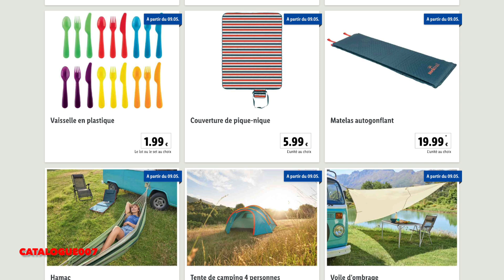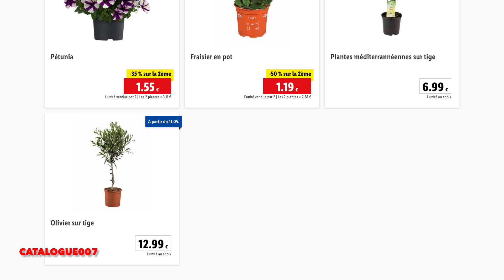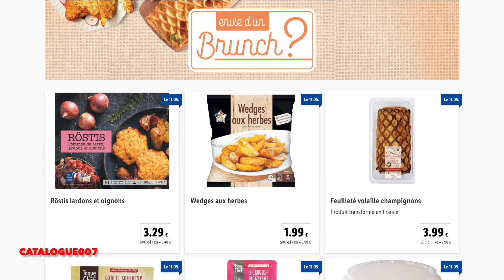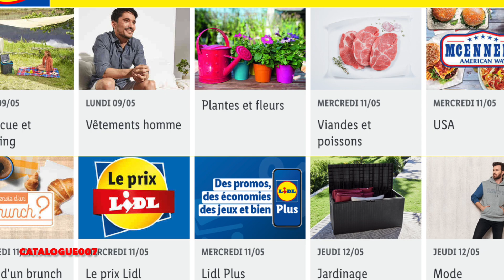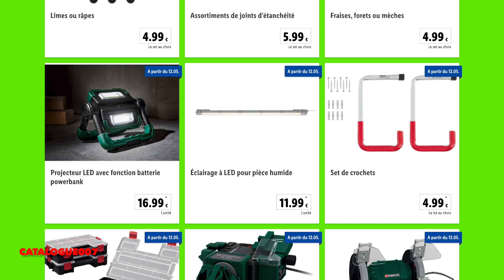LIDL ARRIVAGE DE LA SEMAINE DU 9 AU 15 MAI 2022 - CALENDRIER 007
Lisez-moi !

Calendrier du catalogue Lidl arrivage de la semaine du lundi 9 au dimanche 15 mai 2022.

CALENDRIER :
00:00 : INTRO
00:31 : BARBECUE & CAMPING
01:02 : VÊTEMENTS HOMME
01:14 : PLANTES & FLEURS LIDL
01:37 : VIANDES & POISSONS
01:53 : SEMAINE ALIMENTAIRE USA
03:01 : LIDL S'ENGAGE
03:48 : BRUNCH
04:35 : LE PRIX LIDL
05:07 : BRICOLAGE & JARDINAGE PARKSIDE
05:53 : MODE
06:08 : SUPER WEEK-END LIDL